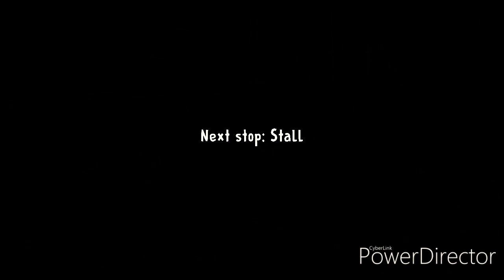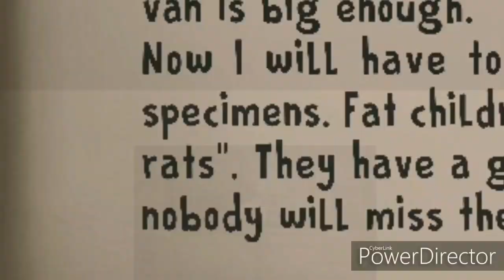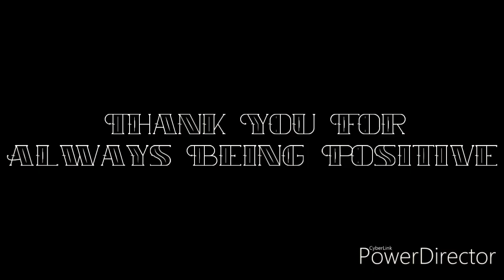Ice Scream: Horror Neighborhood Full Gameplay w/ Memes || Ghost Dagger || (Check Description)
Hey guys here is a gameplay video of me playing "Ice Scream: Horror Neighborhood" Also While I Was Editing I forgot To The The Shout Out Of The Day. So I Had To Put That At The End Of The Video, So Ed 2k If You're Wondering Where The Shout Out Is Check The End Of The Video 👍😎👍 Put In Any Memes @ Or at GH05T_D4GG3R On Reddit, Thanx👍.

If This Doesnt Work Try The Link In The Comment Section

-GH05T